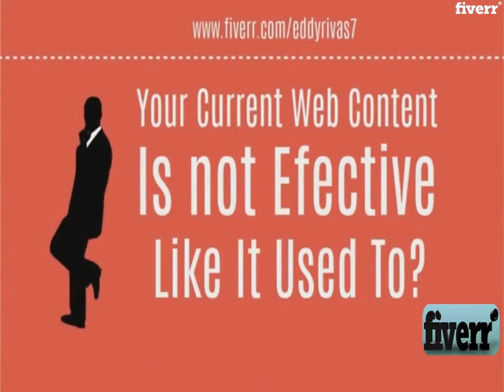Do a copywrite seo for you!